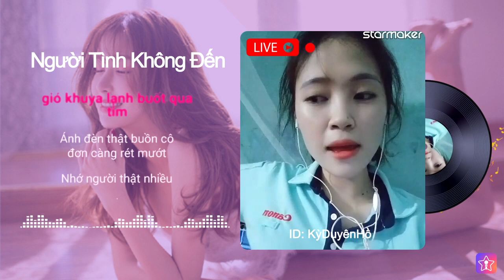StarMaker: Sing free Karaoke, Record music videos